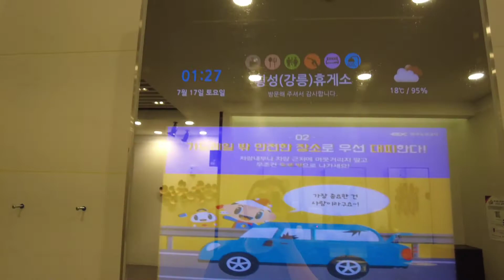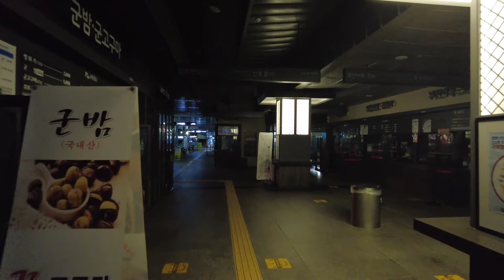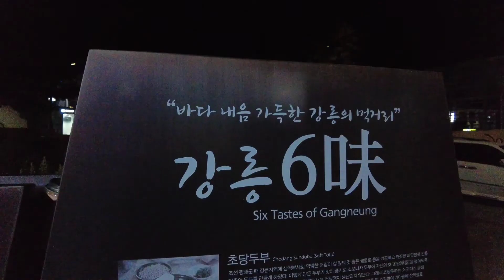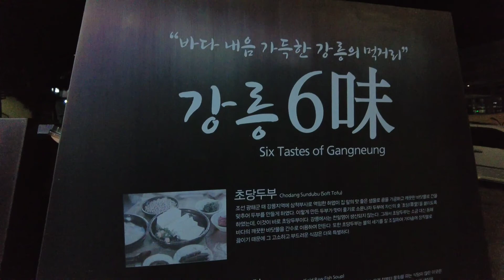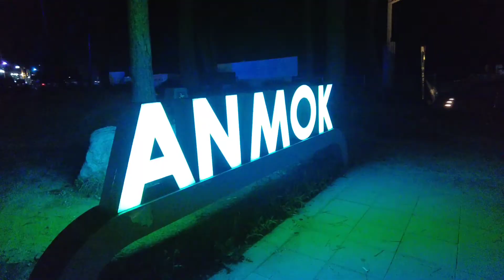가장 행복해야할 순간에 뜻밖의 소식을 들었다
3일동안 영상 업로드를 안했던 이유에 관한 영상입니다